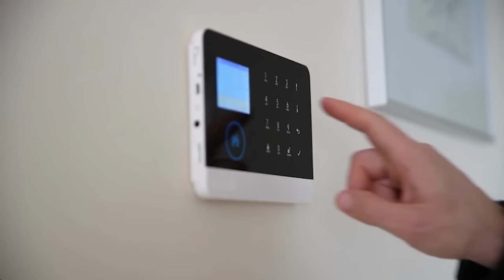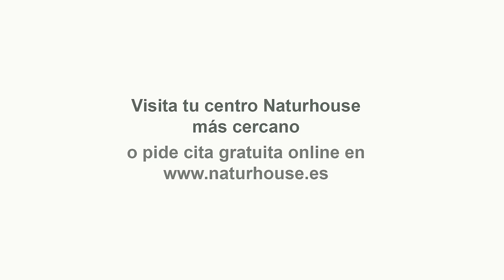💥BRUTAL💥¡Moncloa salta por los aires! Europa abrirá una comisión de investigación contra Sánchez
Pedro Sánchez, el presidente del Gobierno, ha alardeado de su gestión durante su presidencia de turno ante el Parlamento Europeo, pero se ha topado con la amenaza del presidente del PP Europeo, Manfred Weber, de llevar a cabo una comisión de investigación en Europa si se aprueba la ley de perdón en España.

Ha arremetido Sánchez contra el líder del PPE al que ha señalado por repetir las "falsas aseveraciones" del PP sobre la realidad en España, afirmando que es un país con "plena democracia" y que en verdad, el verdadero enemigo y peligro no es él, sino la extrema derecha de Vox.

Buena parte de su turno de réplica, Sánchez lo ha empleado para dirigirse directamente a Weber, quien en su intervención previa le había reprochado su cambio de opinión con respecto a la ley de amnistía y le había advertido sobre una comisión de investigación en la Eurocámara acerca de la situación en España.